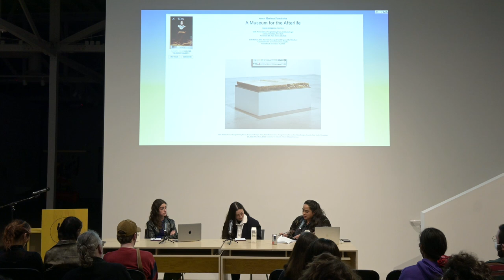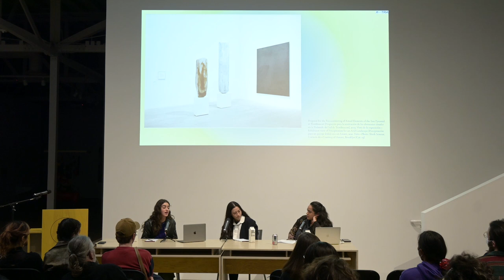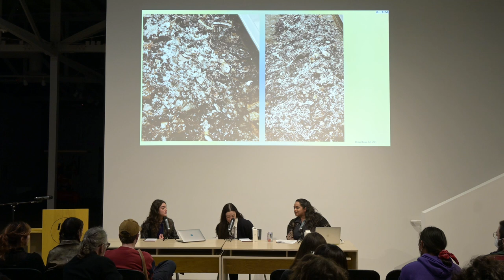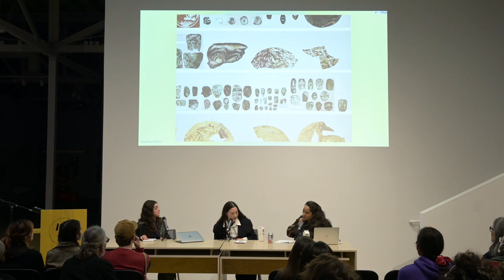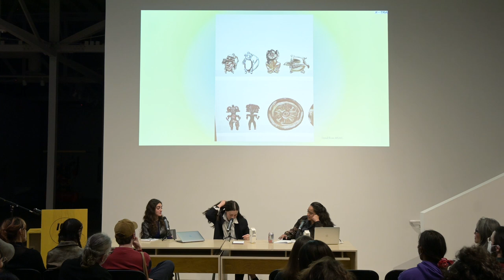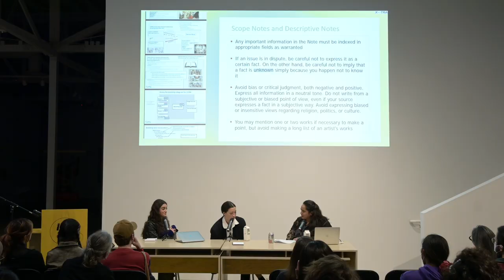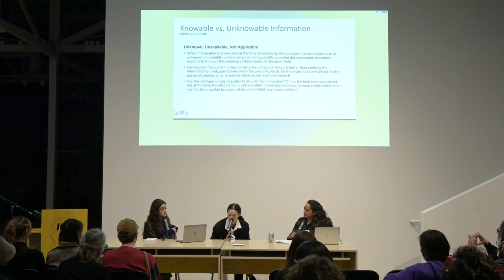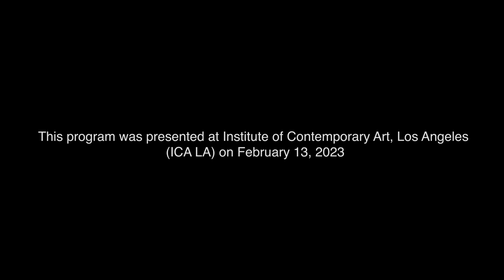A Museum for the Afterlife: Gala Porras-Kim + Mariana Fernández in Conversation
Join us for a rich conversation between artist Gala Porras-Kim and Mariana Fernández, writer, curator, and author of “A Museum for the Afterlife,” published in the fall issue of X-TRA Contemporary Art Journal, Volume 24, Number 2. In her essay, Fernández looks closely at Porras-Kim’s practice of challenging museological norms of preservation and presentation of repatriated objects, divorced from their context, stripped of their history. How might a museum honor the rituals intended for these objects, and allow for their natural decay and ephemerality? What repair is possible once life’s cycles have been disrupted, and the sanctity of burial, interrupted? Porras-Kim and Fernández will discuss the responsibility of care museums have to those who have passed, and expand their discussion into the politics of taxonomy and categorization. Perhaps, in understanding the choices of labeling a museum makes, choices that construct a history, there are rich possibilities for rewriting our understanding and experience of the past.

The discussion is moderated by Nora N. Khan, Executive Director of Project X Foundation, publisher of X-TRA.

Mariana Fernández is a writer and curator based in New York. She has held curatorial positions at Performa, the Experimental Media and Performing Arts Center (EMPAC), and the Clark Art Institute. Her writing and criticism appear in publications such as frieze, X-TRA, BOMB, and The Brooklyn Rail.

Gala Porras-Kim lives and works in Los Angeles. Her work is about the social and political contexts that influence how intangible things, such as sounds, language, and history, have been framed through the fields of linguistics, history, and conservation. The work considers the way institutions shape inherited codes and forms, and conversely, how objects can shape the contexts in which they are placed. She has had solo exhibitions at Kadist, Amant Foundation, Gasworks, London, and CAMSTL, and upcoming in 2023 at MUAC, CAAC, and the Fowler. Her work has been included in the Whitney Biennial and Ural Industrial Biennial (2019), and Gwangju and Sao Paulo Biennales (2021). She was a Fellow at the Radcliffe Institute for Advanced Study at Harvard University (2019) and the artist-in-residence at the Getty Research Institute (2020-22), She is currently a fellow at Museo delle Civiltà in Rome.